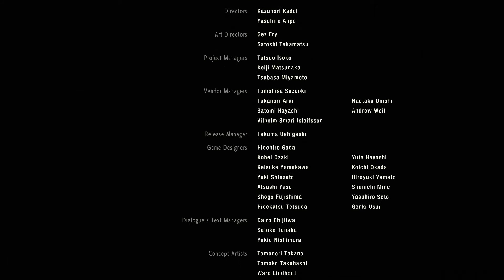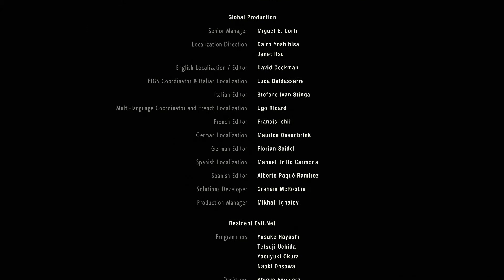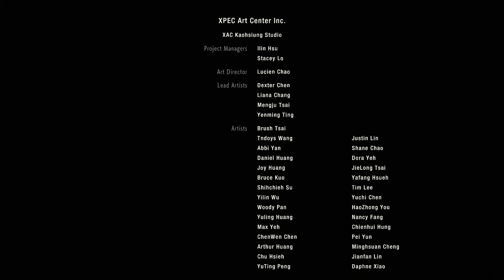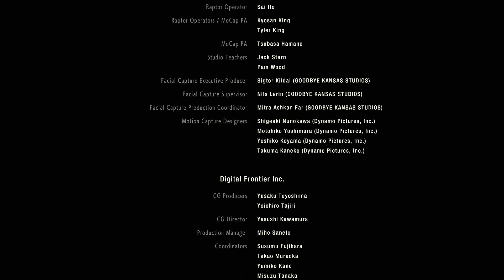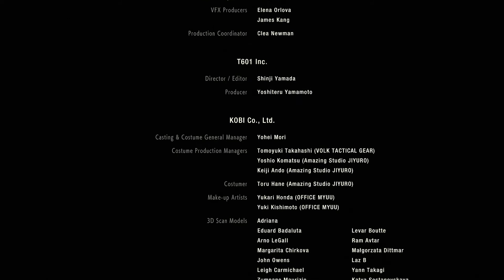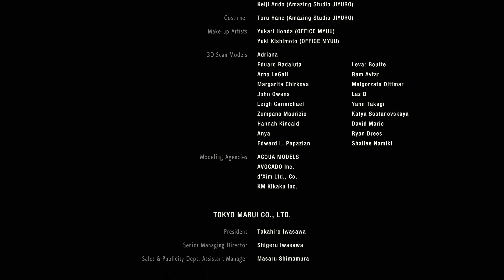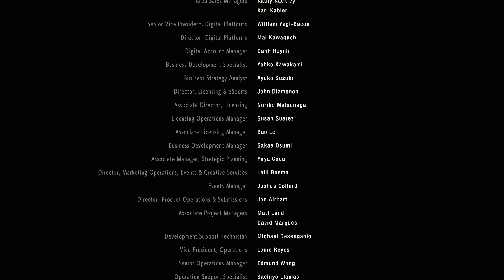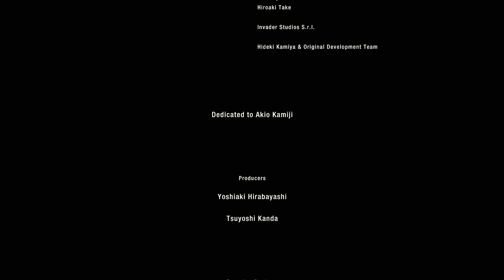SUPER TYRANT?! YOU JUST HAD TO BE SPECIAL, HUH?! | Resident Evil 2 | Part 14 (FINALE)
Time to end William Birkin!! Now I just have to meet back up with Ada and get the hell outta here! AND NO ONE WILL STOP ME!!!

In Resident Evil 2 you play as Leon Kennedy or Claire Redfield. Both are heading for Raccoon City for their own reasons. Leon is a rookie cop who was supposed to start his career in Raccoon City before he received the strange orders to stay away. Claire is searching for her brother Chris, a member of S.T.A.R.S. who's gone missing. Hoping to find answers, both discover a war zone of the undead and must fight their way to survival.